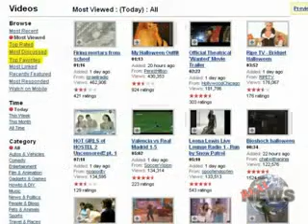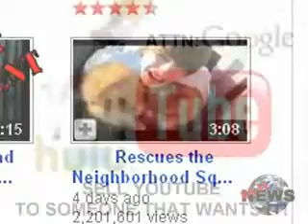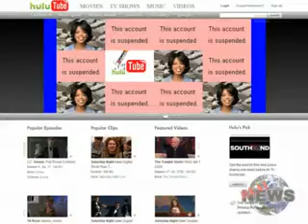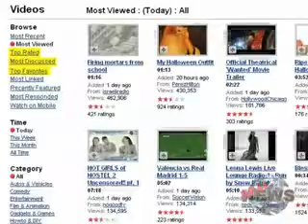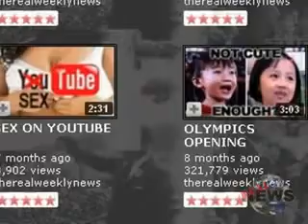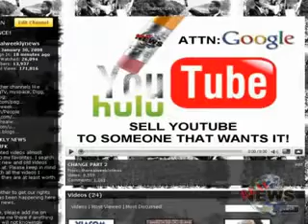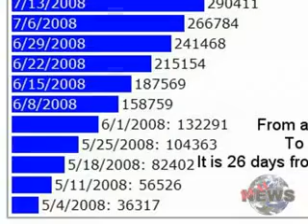HULU TUBE PHASING YOU OUT OF YOUTUBE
Here is a link to the online petition:
Re-upload this video to your page. Mirror it. Then post it to this video as a response. We need it to go viral! Also make sure to rate and comment those videos as well. If you want to keep the you, in youtube. We need to speak up now!